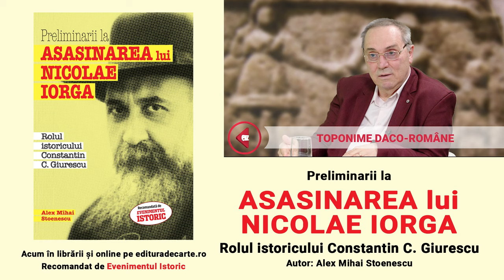Toponime daco-române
🔔Te alături canalului nostru și ai acces la informații unice:
Criș, Cerna, Zărand, Siret, Bihor, Oradea, Măgura, Siriu și multe alte toponime uzuale românești au o sonoritate aparte, pierdută în timp. Or fi tracice, or fi dacice? Singura modalitate de a înțelege comunitatea umană de acum câteva mii de ani în urmă, trăitoare pe aceste meleaguri, este de a descifra fiecare cuvânt / informație ce a străbătut nealterat timpul. Ce forță au avut aceste cuvinte de au traversat milenii? Ce taină aflăm descifrând toponimele dacice?
Pentru că limba pe care o vorbești, determină modul în care gândești. Modul în care gândești, determină societatea în care trăiești.
Mai credeți că sunt simple cuvinte?